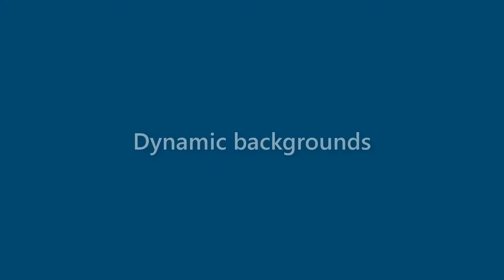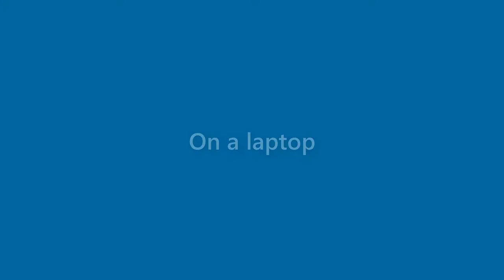Carl Weber - appearance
Name Look - Carl Weber - appearance. In this video we present "Carl Weber" name look and feel in various scenarios.
This video will cover:
How does "Carl Weber" look as a personal letterhead?
How does "Carl Weber" look on a business card?
How does "Carl Weber" look on a computer/laptop screen?
How does "Carl Weber" look with different background colors?
How does "Carl Weber" look with various fonts?